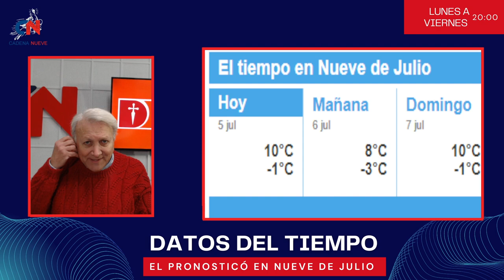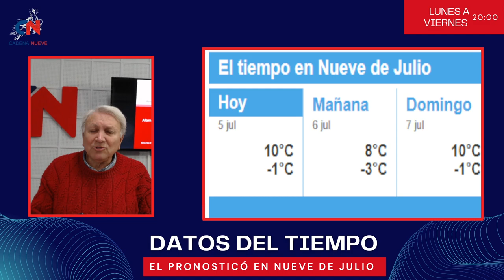Quedó detenido el agresor con arma blanca del violento robo en calle San Juan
Se negó a declarar ante la UFI 4 que investiga el hecho, y el Juzgado de Garantías 3 de Mercedes dispuso que vaya preso